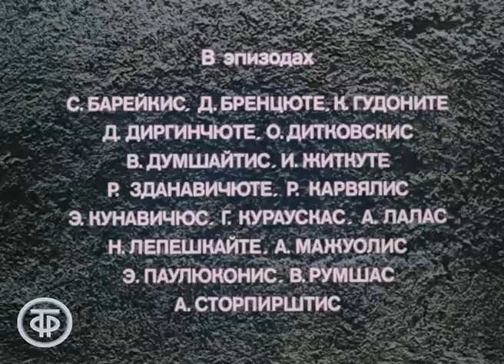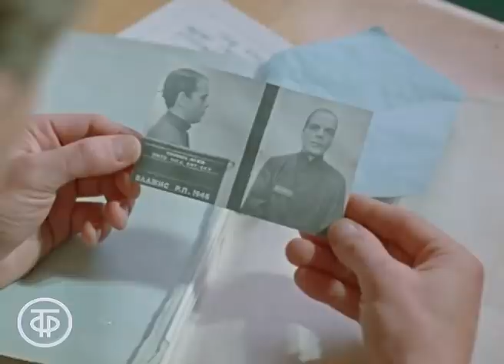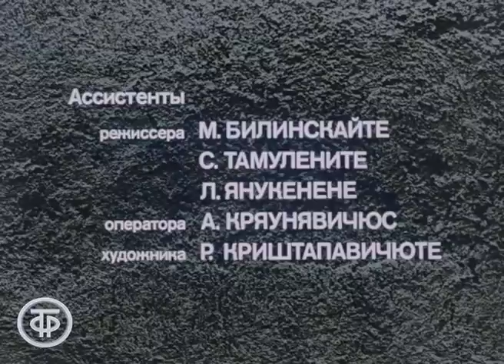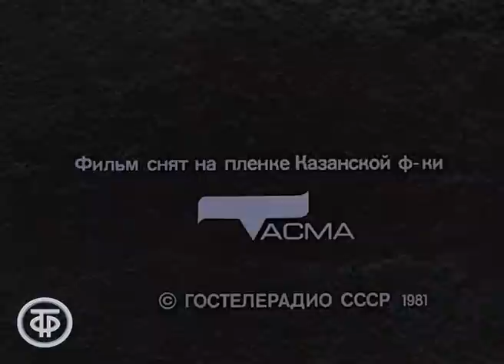Игра без козырей. Остросюжетный детектив. Серия 1 (1981)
Игра без козырей. Двухсерийный телевизионный остросюжетный детектив, который от начала до конца держит в напряжении, сплетая в один тугой узел, казалось бы, случайные криминальные события.

Капитану милиции Григонису предстоит жестокая схватка с бандой преступников, на счету которой дерзкие ограбления и убийства. Все начинается с расследования гибели сторожа научно-исследовательского института Миколаса, связанной с воровством платины из сейфа лаборатории. Без ведома начальства Григонис внедряется в банду, преступники же уверены, что все козыри в их руках. Но эту игру им не выиграть...

Литовская киностудия. По заказу Гостелерадио СССР, 1981

Автор сценария - Альгимантас Кундялис
Автор сценария - Пятрас Шаткус
Режиссер - Альгимантас Кундялис
Оператор - Альгимантас Микутенас
Композитор - Юлюс Андреевас
Художник - Альгирдас Ничюс
Актер - Борис Борисов (Григонис Людас)
Актер - Юрий Каморный (Томас Визбарас)
Актер - Вайва Майнелите (Сабина)
Актер - Арнис Лицитис (Рокас Блажис)
Актер - Антанас Габренас (Альбертас Житкус)
Актер - Сигитас Рачкис (Мозура)
Актер - Улдис Лиелдидж (Ракаускас)
Актер - Михаил Евдокимов (Фотограф)
Актер - Раса Киркилените (Аста)
Актер - Алдона Иодкайте (Мать Асты)
Актер - Аудроне Мейлутите (Жена Рокаса)
Актер - Альгирдас Венцкунас (Вашкялис)
Актер - Казимир Виткус (Судья)
Актер - Владимир Ефремов (Подсудимый)
Актер - Витаутас Григолис (Полис)